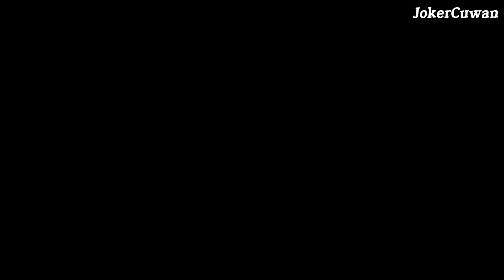Platypus || Menyusui Melalui Pori Pori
australia merupakan benua dengan hewan hewan endmiknya yang unik dan menakjubkan.
seperti kangguru, yang merupakan marsupial berkantung dengan kaki depan yang lebih pendek di bandingkan kaki belakangnya.
quokka, marsupial yang telah beradaptasi sehingga mampu mengelabui manusia dengan wajah imutnya.
atau bahkan platypus, mamalia yang bertelur, dan menyusui bayinya.